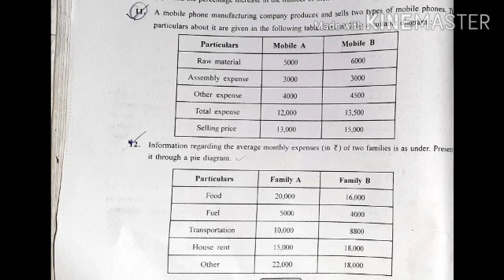26-9 std-11th statistics revision part-5 by Meghna Ma'am